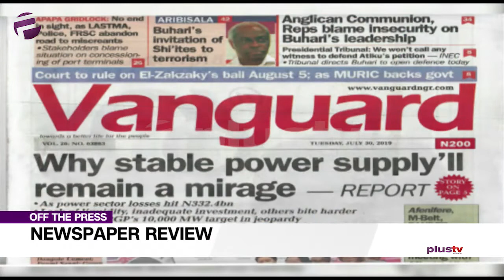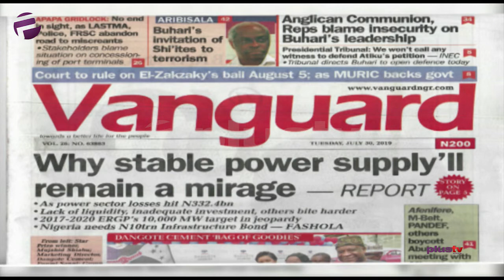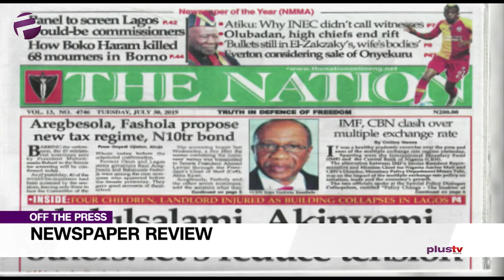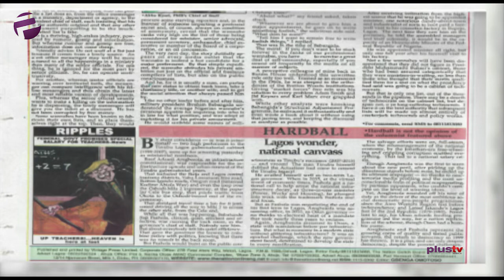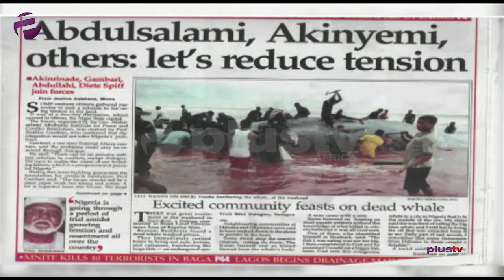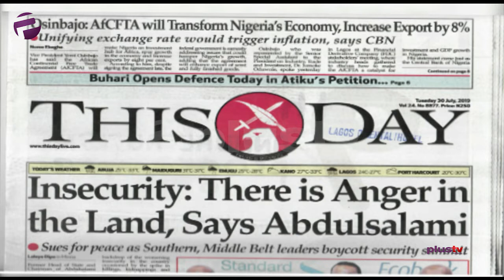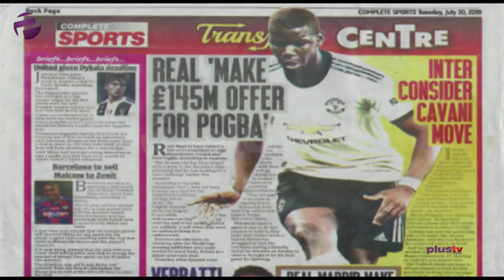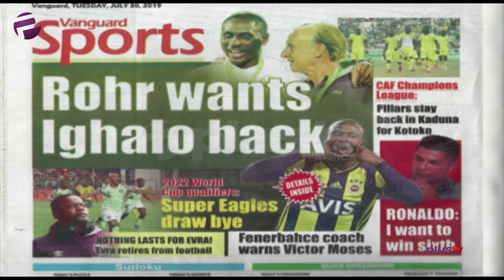N10 Trillion Needed To Solve Nigeria's Power Problem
Here is an analysis of some of the biggest stories making the headlines today.